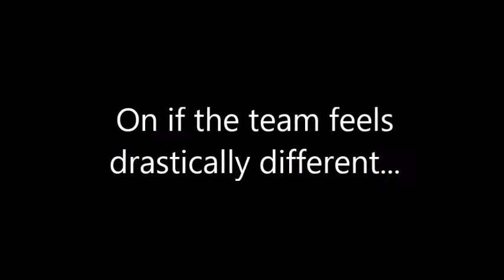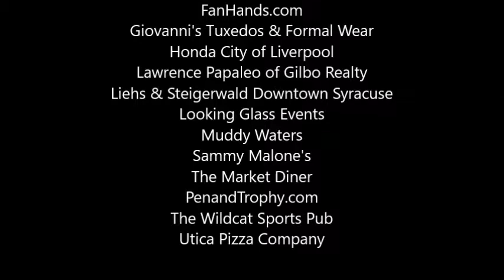ACC Operation Basketball: Virginia G Devon Hall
Dan Tortora of WakeUpCallDT.com speaks with Hall for the Cavaliers' 2017-18 season.